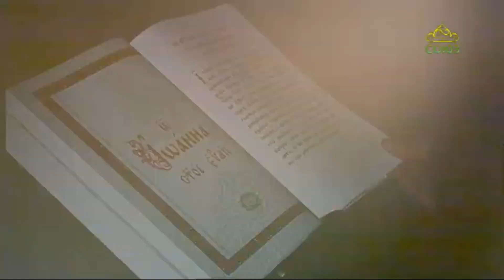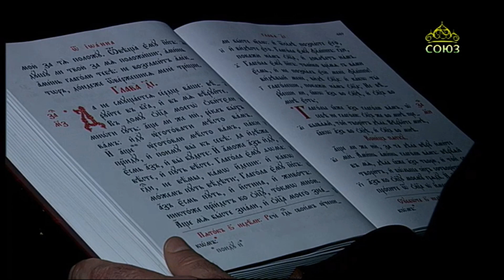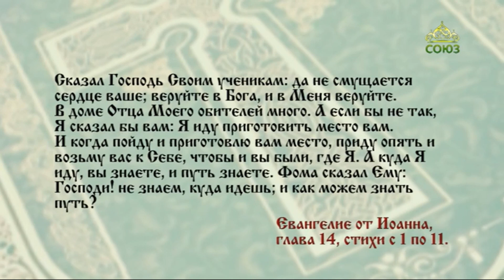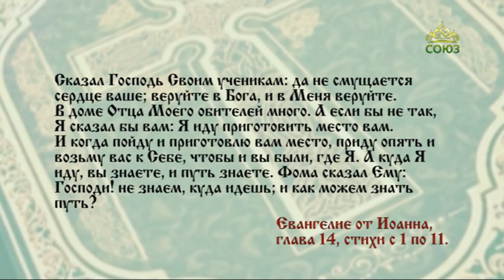Читаем Евангелие 11 июня 2021. Евангелие от Иоанна. Глава 14, ст. 1-11.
Да не смущается сердце ваше; веруйте в Бога, и в Меня веруйте.